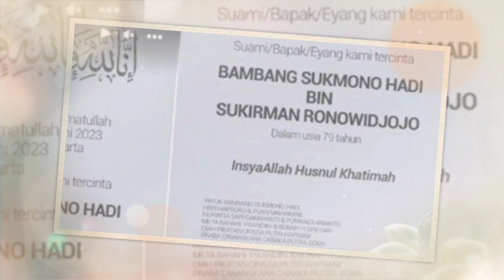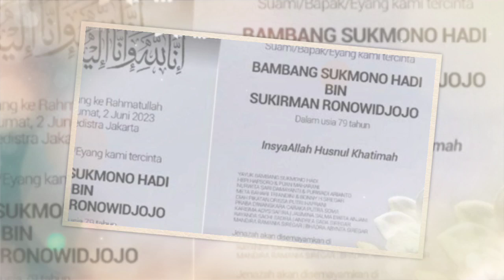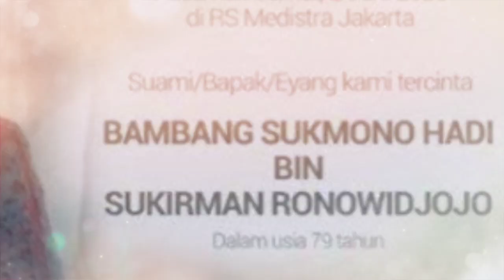'Baik Banget' Ganjar Pranowo Ungkap Sosok Ayah Mertua Puan Maharani, Bambang Sukmonohadi Wafat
Bambang Sukmonohadi, ayahanda Happy Hapsoro, suami dari Ketua DPR Puan Maharani Wafat  di Rumah Sakit Medistra, Jakarta, Jumat (2/6/2023) malam.

mertua Puan Maharani itu di rumah  di Jalan Sungai Sambas, Kebayoran Baru, Jakarta Selatan.

Terpantau turut hadir sejumlah pejabat di antarannya Ketua DPR Puan Maharani dan Menteri Pendidikan, Riset Dan Teknologi, Nadiem Makarim.